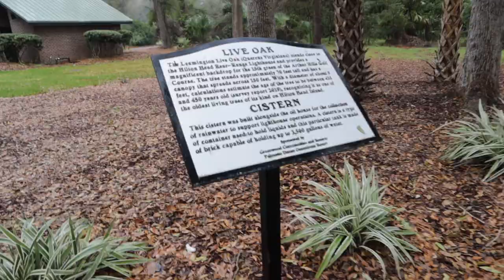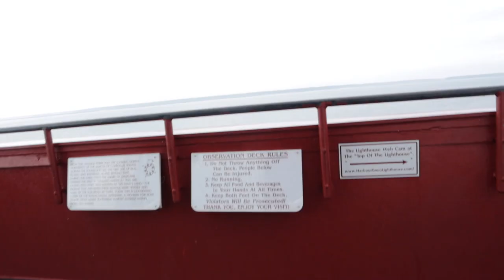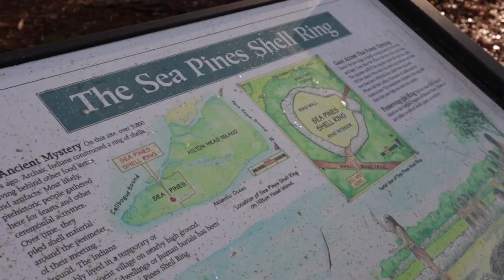VLOG: My dad surprised me with a visit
In today's video:
-My dad and AMy came to see me while they are on spring break and this was our day via vlog! We drove around hilton head island and looked at some light houses.